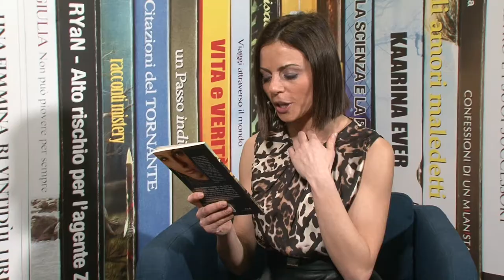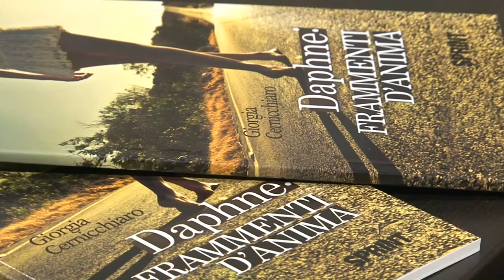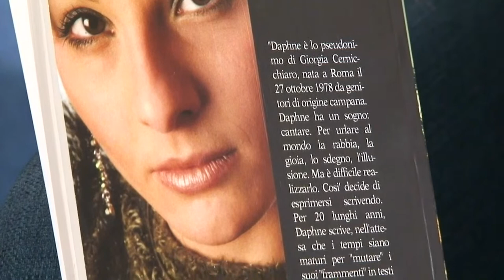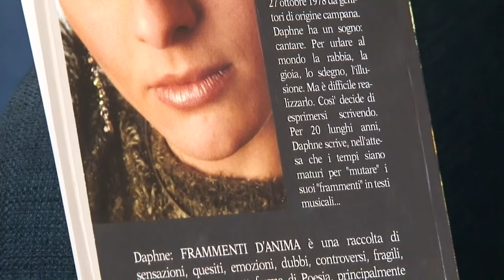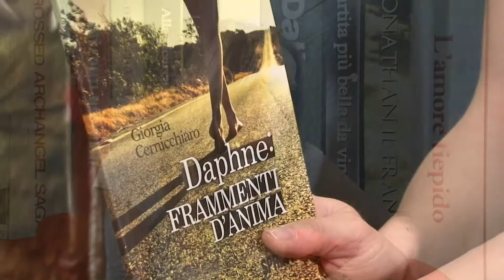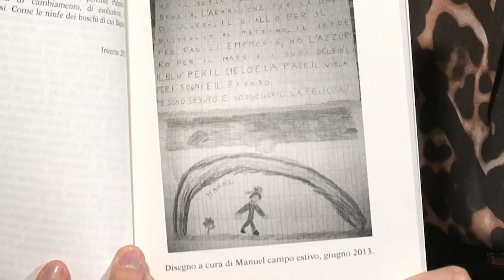Daphne dal Palafiori di Sanremo 2016 - Booksprint Edizioni